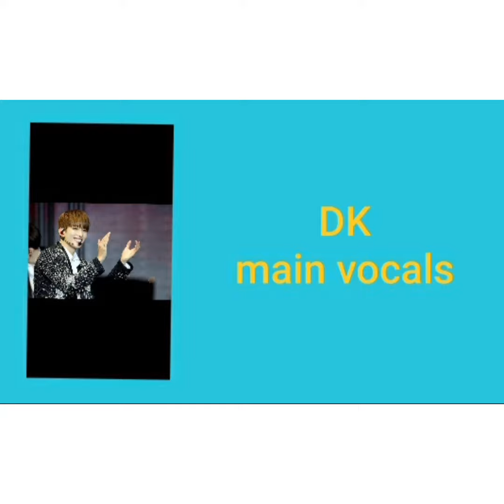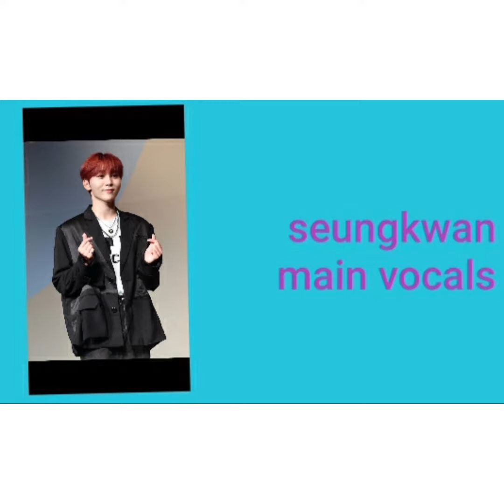members in seventeen #